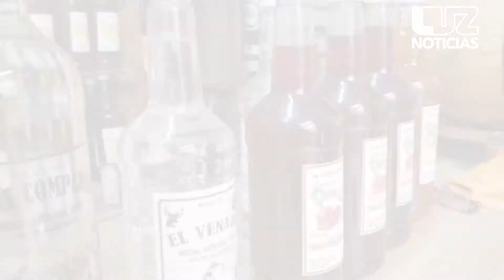¿Mezcal con alacranes🦂?.. ¡Sólo en Durango!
Seguramente ya has probado o conoces el mezcal, ¿pero has probado los que tienen un alacrán dentro?